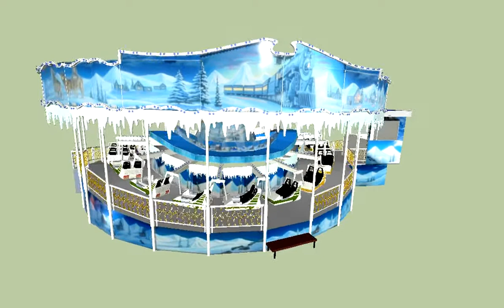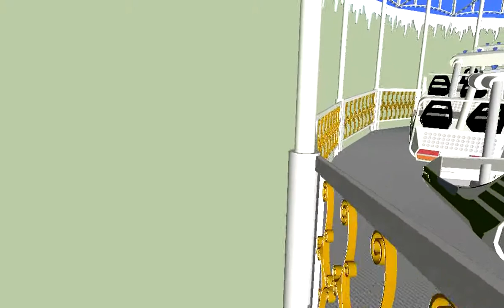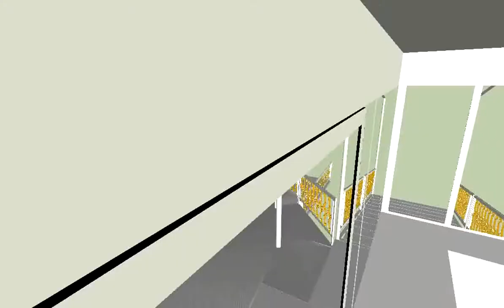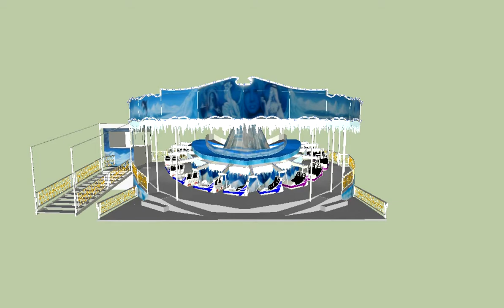SNOW JET 2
Snowjet 2 in sketchup love this ride.